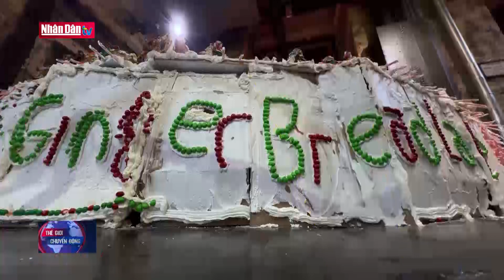Tin tức quốc tế: Cảnh báo các "Cam kết suông" trong mục tiêu phát thải ròng bằng 0 | Đảng với Dân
Nhóm giám sát khí hậu Net Zero Tracker ngày 4/12 cảnh báo rằng hầu hết các quốc gia cam kết về mục tiêu phát thải ròng khí carbon bằng 0 đều chưa công bố bất kỳ kế hoạch nào nhằm loại bỏ dần nhiên liệu hóa thạch và điều này khiến những cam kết có nguy cơ chỉ là "những lời nói suông".

Nhóm Net Zero Tracker - tập hợp các chuyên gia thuộc một số trung tâm nghiên cứu uy tín, trong đó có trường Đại học Oxford của Anh - đã công bố một báo cáo mới trong bối cảnh Hội nghị lần thứ 28 Các bên tham gia Công ước khung của Liên hợp quốc về biến đổi khí hậu (COP28) diễn ra tại Các tiểu vương quốc Arab thống nhất (UAE), khi các đại biểu thảo luận về mục tiêu "giảm dần" hay "loại bỏ" nhiên liệu hóa thạch đang "nung nóng" Trái Đất.